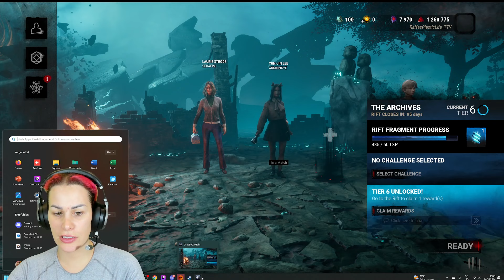Let's Start this Alptraum nochmal! :(